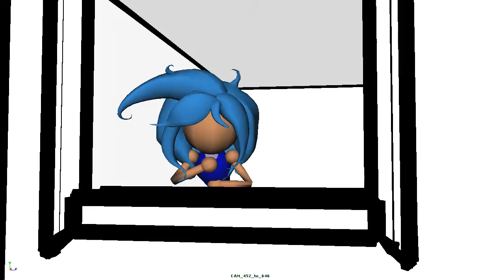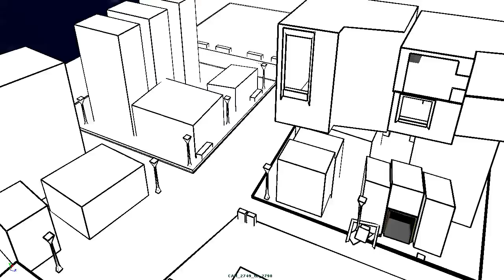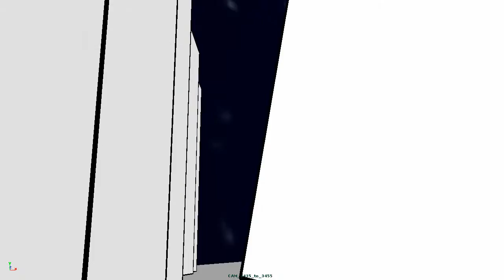Coming Soon : #8 - Suffering Silence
So we found out that the last upload was only 2 seconds long D:
Here's the fix :D

Keep your eyes peeled!

Support Suffering silence by checking out their youtube channel!